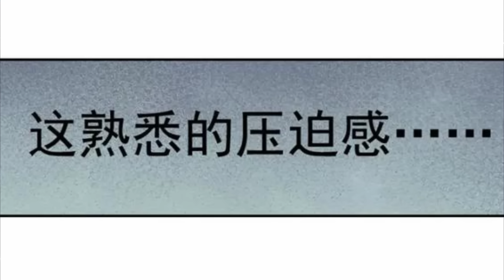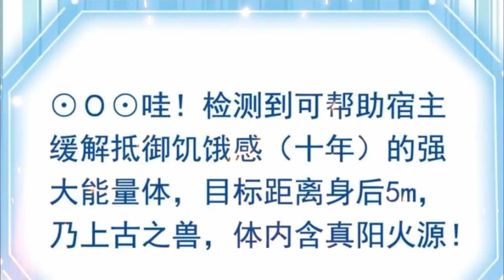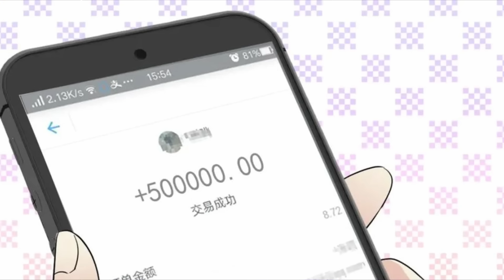Part 13 : คนบ้า LV.MAX ไล่ตบมอสเตอร์ ระดับ 10(พระเอกเป็นบ้าแต่โครตเทพ) ระบบเกรียน / โครตเทพ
คนบ้า LV.MAX ไล่ตบมอสเตอร์ระดับ 10 (พระเอกเป็นบ้าแต่โครตเทพ)